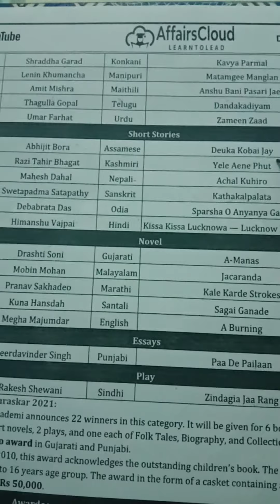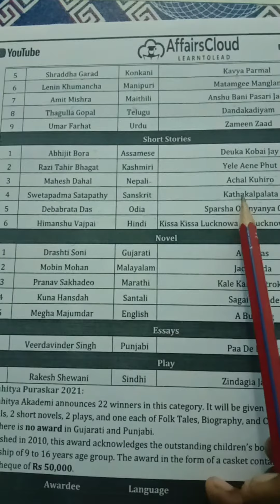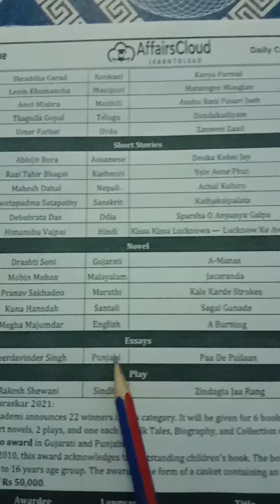Yuva Puraskar Award Part 2